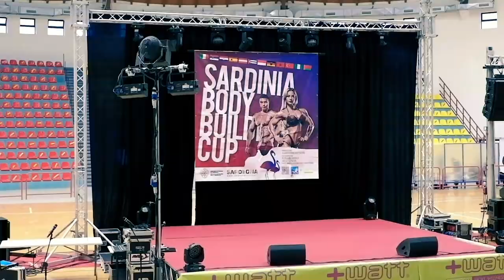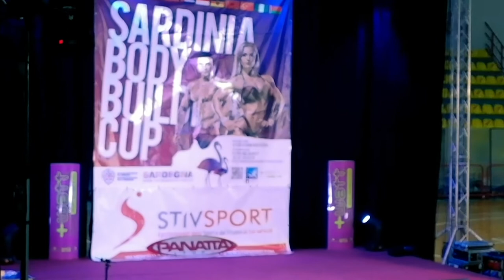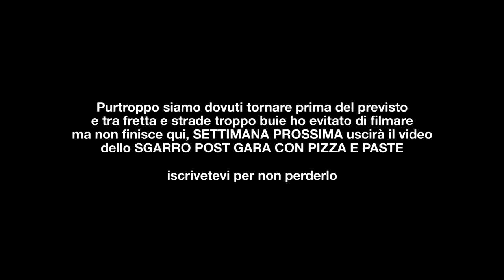Vlog Sardina BodyBuilding Cup - Seguiamo la gara di Lorena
Vlog del Sardina Body Building Cup, evento che si è svolto a Carbonia nel palazzetto dello sport

partiamo dalla mattinata con il viaggio fino al luogo di incontro con i giudici per l'inserimento nelle categorie e si procede alla gara vera e propria.

è stato emozionante seguire Lorena in questa sua giornata

ovviamente ringraziamo anche gli organizzatori dell'evento che permettono ad appassionati e non di partecipare come atleti o come spettatori a questi eventi che riuniscono un sacco di atleti a "sfidarsi" sul palco mostrando la loro forma migliore.

c'è un progetto personale che vorrei portare avanti, e farò in modo di portarvi sempre con me

e non dimenticatevi che settimana prossima esce la parte due, ovvero lo sgarro post gara

Microfono Wireless
Luce Led Portatile